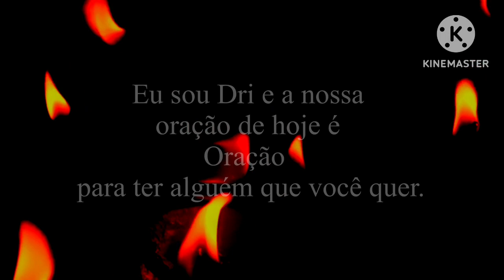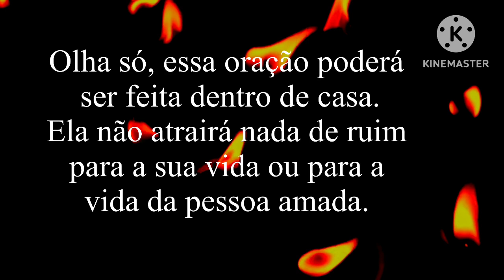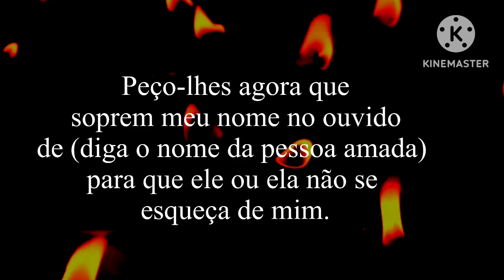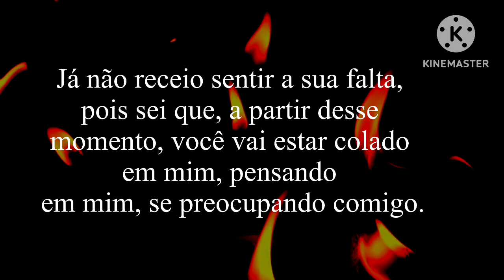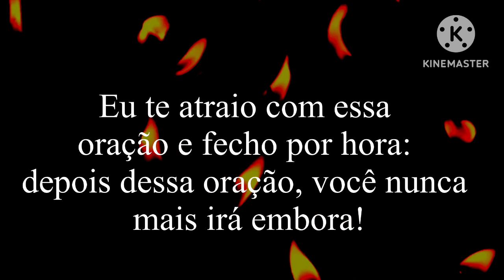ORAÇÃO FORTE PARA TER ALGUÉM QUE VOCÊ QUER (FAÇA SEM DÓ DELE)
"A ORAÇÃO FORTE PARA TER ALGUÉM  QUE VOCÊ QUER"  É MUITO PODEROSA. A PESSOA AMADA TERÁ VOCÊ EM TODOS OS SEUS PENSAMENTOS. FAÇA POR SETE DIAS SEGUIDOS. ESCREVA NOS COMENTÁRIOS ORAÇÃO ATIVADA.